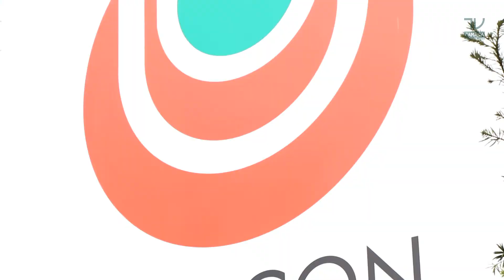REPÓRTER CÂMARA - 05 DE JULHO DE 2017 - UNACON TEIXEIRA DE FREITAS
CÂMARA MUNICIPAL DE TEIXEIRA DE FREITAS / BA
REPÓRTER CÂMARA 05 DE JULHO DE 2017
UNACON TEIXEIRA DE FREITAS
SITE: camaratf.ba.gov.br